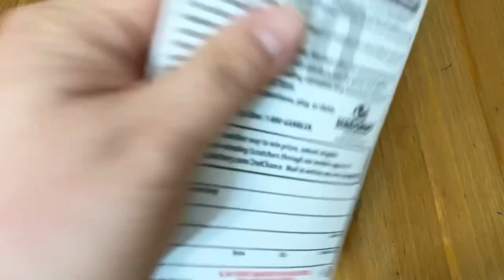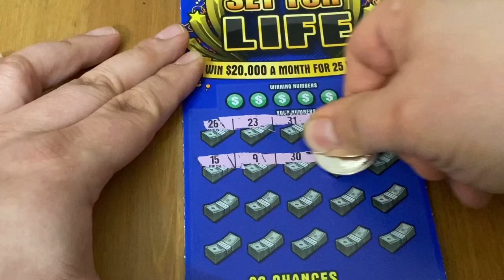Set for Life Scratch Battle short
Scratchtastic Scratcher

Make sure to check out Trying to win the lotto's channel to see how he did in our challenge!